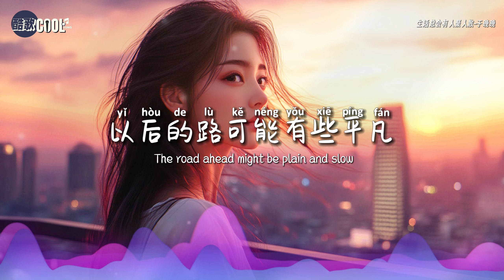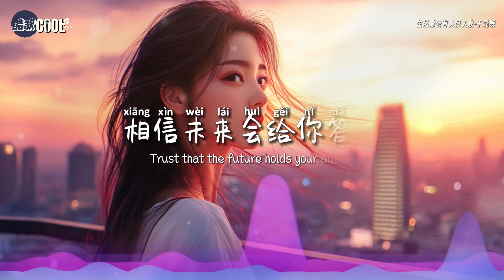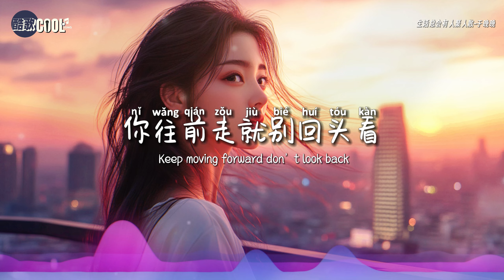于晚晚 - 生活总会有人聚人散「可最近的日子有些艰难 身边也无人陪伴」【🎧AI高质音乐 / 拼音歌词 Pinyin/Eng Lyrics】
『生活总会有人聚人散，相信未来会给你答案』

❤ 生活中有聚有散，别忘了每一步都在成长
     相信未来，心中的港湾终将到来❤

❖歌詞在下面❖

生活总会有人聚人散-于晚晚

词：辞安@KP MUSIC
曲：孟鹏@KP MUSIC
编曲：高兴
和声：曦曦
音频编辑：零风
混音/母带：零风
制作团队：KP STUDIO
封面设计：玛妮Money
策划：展翅高飞
厂牌：赚钱养梦
出品：鲲鹏入海

你偶尔会有些孤单
想找人一起吃早餐
可最近的日子有些艰难
身边也无人陪伴

也许生活它也很简单
总会有一些新的期盼
这每一步你都走的坦然
时间会给你答案

生活总会有人聚人散
你往前走就别回头看
以后的路可能有些平凡
你也不要留下遗憾

相信未来会给你答案
你会找到你心里的港湾
生活也会美满又绚烂

时间会给你答案

🎤 Lyrics：
Life Will Always Bring People Together Then Apart - Yu Wanwan

Sometimes you feel a little alone
Want someone to join you for breakfast
But these days have been a bit tough
And no one is around

Maybe life is simple after all
There’s always new hope ahead
Each step you take feels steady and calm
Time will bring you the answer

Life will always bring people together then apart
Keep moving forward don’t look back
The road ahead might be plain and slow
But don’t let it leave any regrets

Trust that the future holds your answer
You’ll find the harbor in your heart
And life will be full and bright